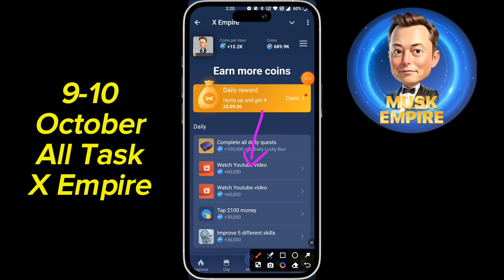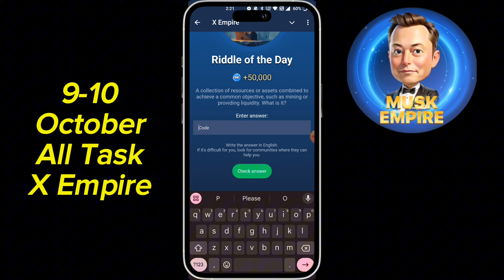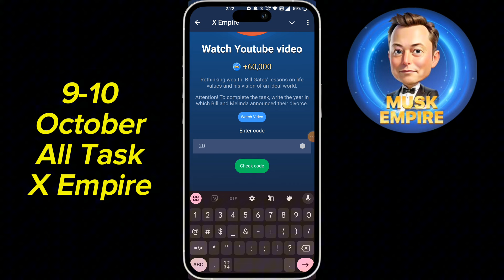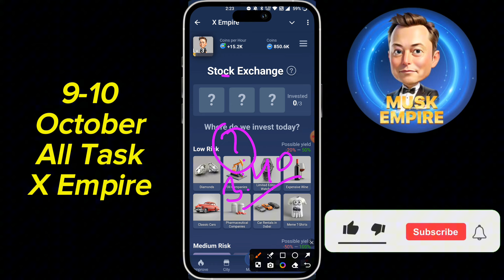9 October All Quests Code X Empire | Riddle Of The Day | Rebus Of The Day | YouTube Video Code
9 October All Quests Code X Empire | Riddle Of The Day | Rebus Of The Day | YouTube Video Code

9 October All Quests Code X Empire | Youtube Video Code | Rebus Of The Day | Investment Fund Card

X EMPIRE Musk Empire Daily Combo Investment Cards X Empire Investment Fund Today 9-10 October | Musk Empire Daily Combo | X Empire Investment Today 2024

9 October All Quests Code X Empire | Riddle Of The Day | Rebus Of The Day | YouTube Video Code
9 october all quests code x empire | youtube video code | rebus of the day | investment fund card
riddle of the day x empire 9 october | x empire riddle of the day | riddle of the day musk empire

free tokens sent directly to you, a reward for being part of the crew. what is it?

xempire watch youtube video code 5 october
9 october today watch youtube video code
5 oct watch youtube video code
9 october daily combo x empire